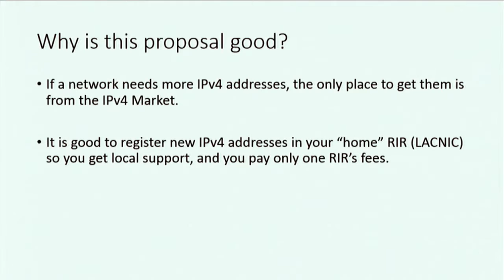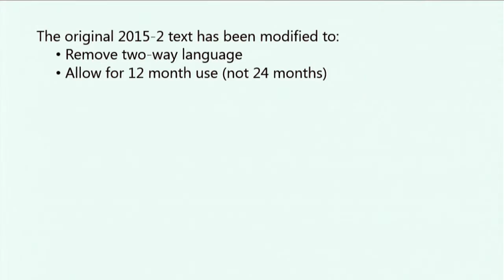LAC 2015 2 Transferencias entre diferentes RIRs